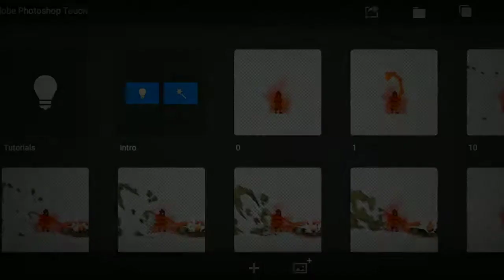NARUTO SENKI - Preview ItachiET Skill 2 By || RPS || Realistic Production-Senki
NARUTO SENKI SPRITE ❗

Name: ?
Author: ?
Replace:
Size: ?
Format: ?
Bullet: ?
Monster: ?
Password : ?
For Narsen V1.17?
For Narsen V1.22 Tlf Unprotected?